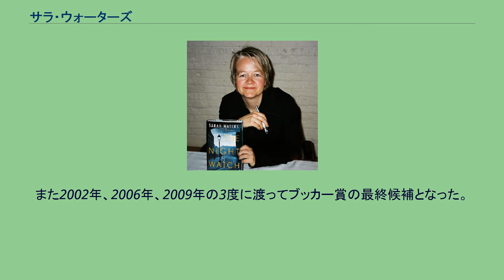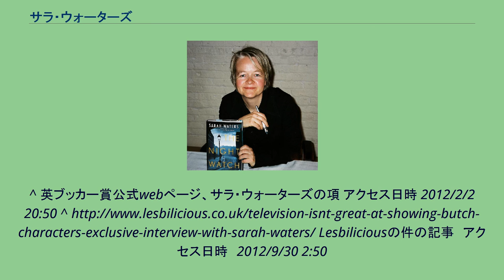サラ・ウォーターズ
サラ・アン・ウォーターズOBE（Sarah Ann Waters OBE、1966年7月2日 - ）は、ウェールズの小説家。
ヴィクトリア朝を舞台にした作品で知られている。
レズビアンのミステリー作家で、作品にも同性愛の描写が多く見られる。
ケント大学で英文学を専攻した。
1998年に処女作 "Tipping the Velvet" を発表した。
1999年に刊行した『半身』でサマセット・モーム賞を受賞。
2002年に "Affinity" で、英国推理作家協会賞（CWA賞）のうち優れた歴史ミステリーに与えられるエリス・ピーターズ賞を受賞している。
また2002年、2006年、2009年の3度に渡ってブッカー賞の最終候補となった。
2011年に英国のレズビアン系ウェブマガジンLesbiliciousの独占インタビューに「1920年代を舞台とした新作を2012年の終わりまでに完成させたい」と答えた。
^ 英ブッカー賞公式webページ、サラ・ウォーターズの項 アクセス日時 2012/2/2 20:50 ^ Lesbiliciousの件の記事　アクセス日時　2012/9/30 2:50